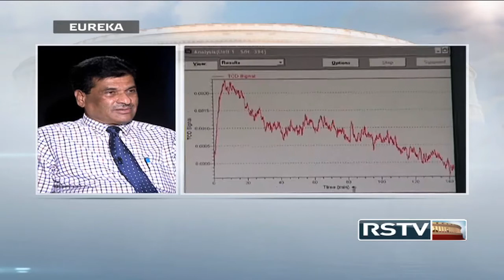Eureka with K S Rangappa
In conversation with Dr. K S Rangappa, Vice Chancellor, University of Mysore.
Dr. Rangappa owns five patents and has published more than 400 papers. Among other achievements, his team has developed molecules for cancer patient.